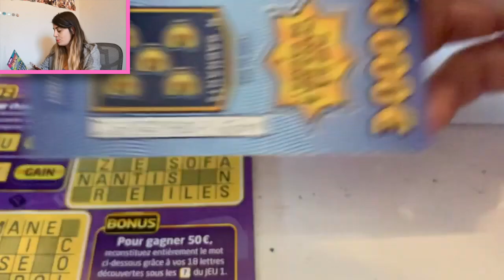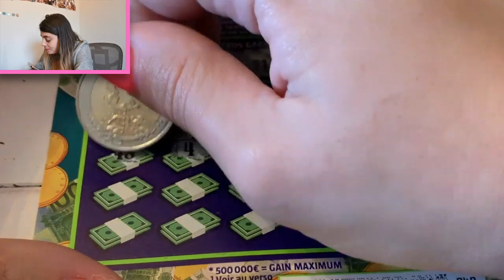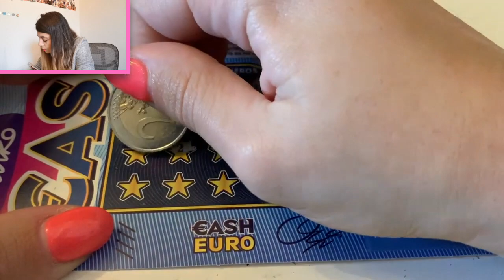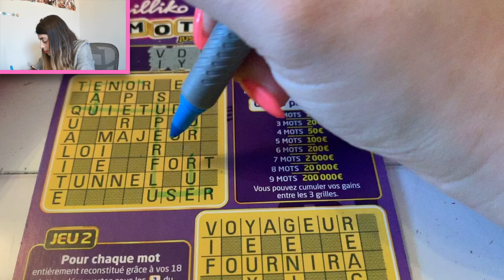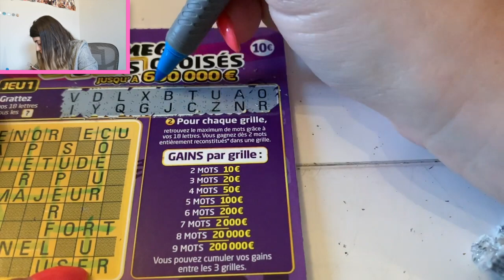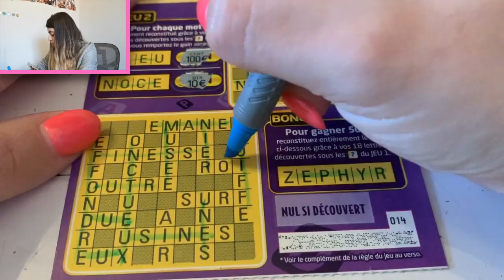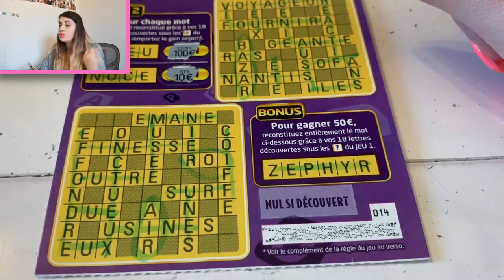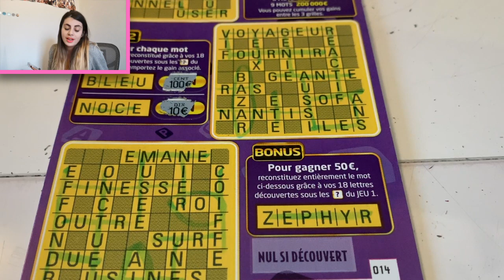Jeux à gratter des abonnés spécial journée des droits de la femme 💚| Épisode 9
Mes Papillons 💚

Aujourd'hui on rend hommage à nos grands-parents en ce jour de fête des grand-mères, du coup j'ai sélectionné quelques commentaires dans le post concerné sous ma chaîne, toutes les demandes seront faites dans la semaine :)

Charlène 💚